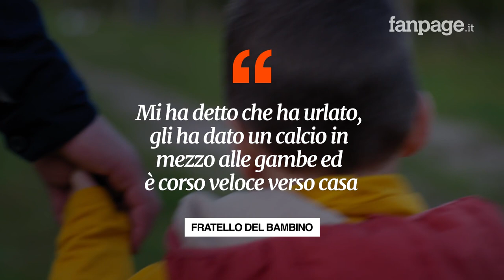Tentato rapimento di un bimbo, il fratello: "Ha detto che un uomo voleva prenderlo e portarlo via"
Il fratello maggiore del bambino di otto anni vittima di un tentato rapimento a Fiumicino ha raccontato quanto gli ha detto: “Un uomo mi ha fatto uscire dal giardino per convincermi a salire su un’auto rossa”.

Tentato rapimento di un bimbo, il fratello: “Mi ha detto voleva portarmi via in un’auto rossa”